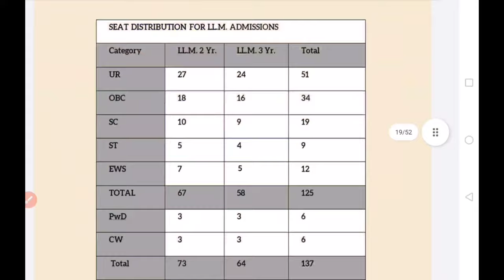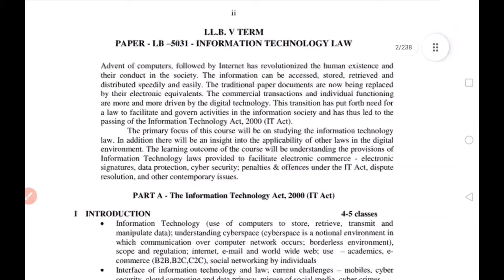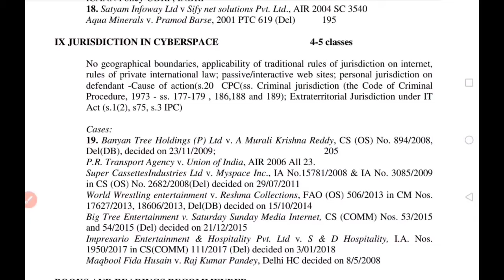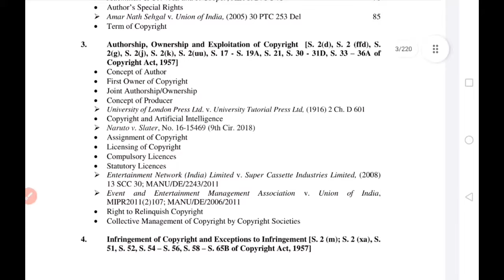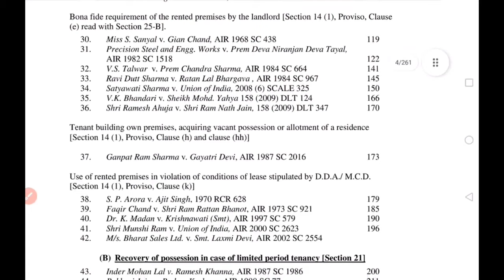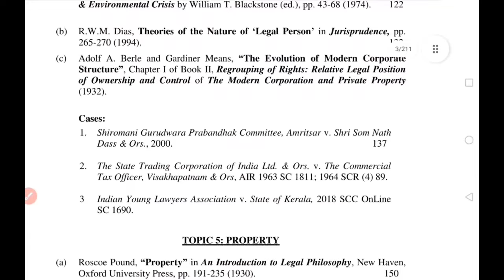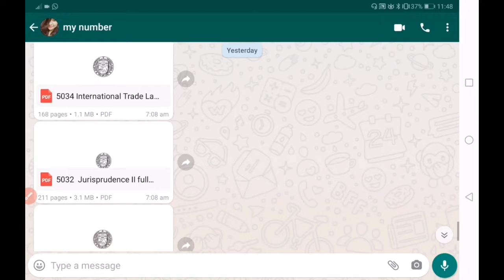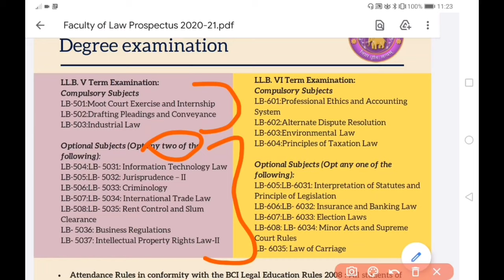DU LLB 5th semester optional subject || solve your all doubt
Viewers should always take their own due diligence or any information perceived from this video to form their own opinion & best judgement.

This video is not intend to spread rumours or offence or hurt the sentiments of any religion, community or individual or to being disrespect to any person living or dead.